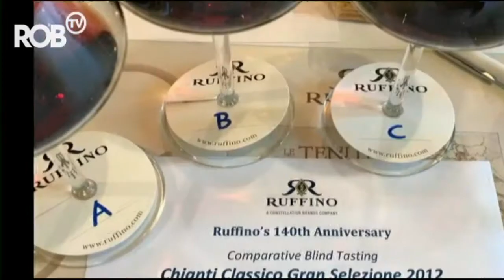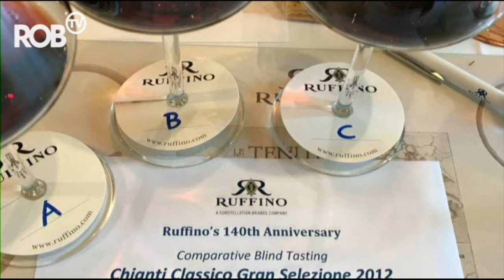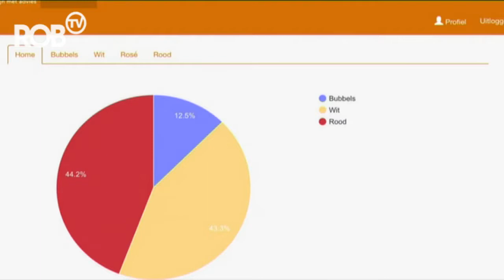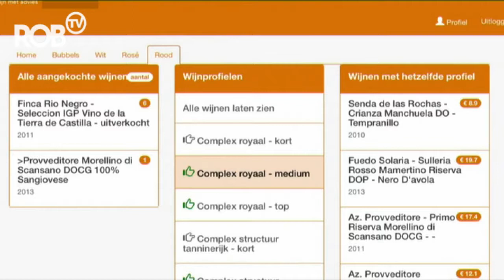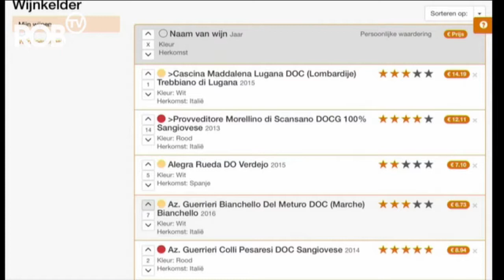ROBTV Cocktail 2017 - DULST wijn met advies - Marc Dulst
ROB Weekend, het weekendprogramma van ROB-tv.

In het tweede weekend van december 2017 nodigde Amaryllis Temmerman, presentatrice van ROB TV Cocktail, Marc Dulst uit in de studio voor een boeiend gesprek over wijnen.

In dit lifestyleprogramma van ROB TV ging het onder meer over feestelijke tips en onze nieuwe app "het smaakprofiel".
Een boeiend gesprek, een boeiend duo …

Benieuwd naar het gesprek? Veel kijkplezier.

De wijnen die in beeld kwamen bij ROB tv zijn;

(Klik op de blauwe link voor meer productinformatie)

 Castorani – Amorino - Montepulciano d'Abruzzo DOC | 2012
Bodegas Aqvitania – Aquitania - DO Rias Baixas (Galicië) – Albarino | 2016
Ruffino - Modus - Toscana IGT | 2013
Dom. Duclaux - Les Caillets – Condrieu
Ch. Gruaud Larose - 2e G.C.C. - St. Julien | 2006